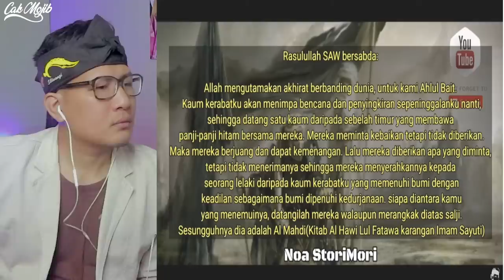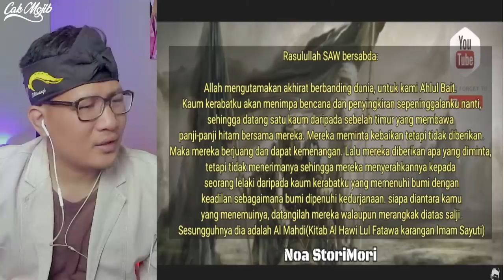💥BERSIAPLAH⁉️KETURUNAN RAJA RAJA MELAYU PEMEGANG PANJI HITAM‼️RAJA MELAYU KETURUNAN ROSULULLAH⁉️🇲🇾🇮🇩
GAES BANTU SUPPORT CHANNEL KITA :

+ @CAKMOJIB TV
+ @KEBUN CAKMOJIB